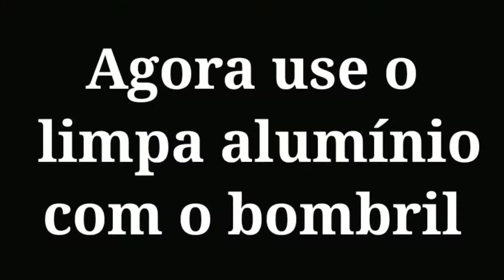COMO LIMPAR OS RAIOS DA MOTO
super dica de como está deixando os raios da sua moto brilhando
segue  aí
curte muito é compartilhar